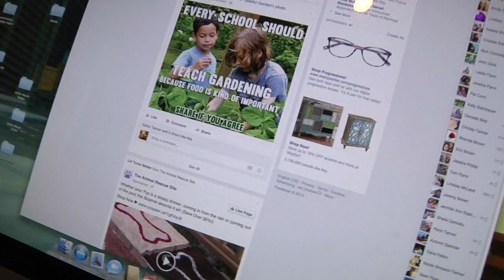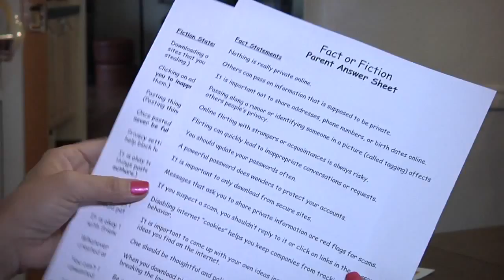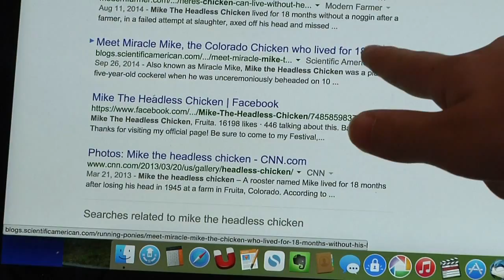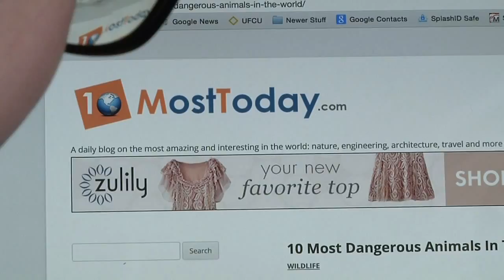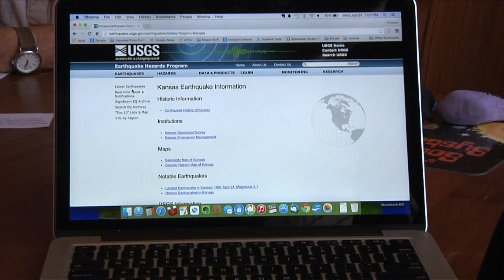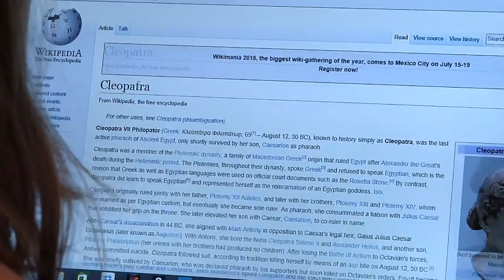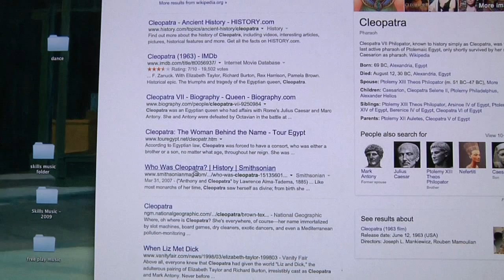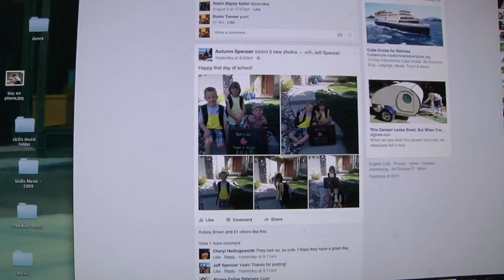Internet Awareness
Striving Readers, Middle School, Internet Awareness